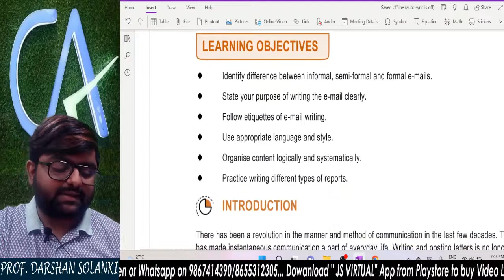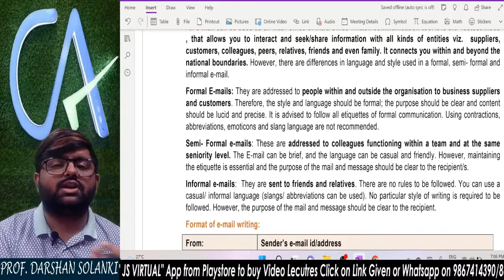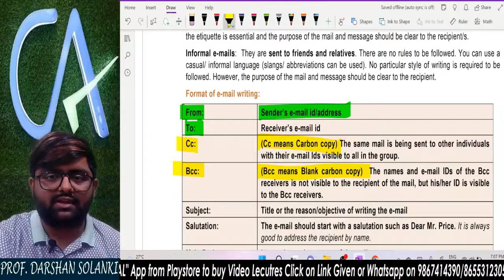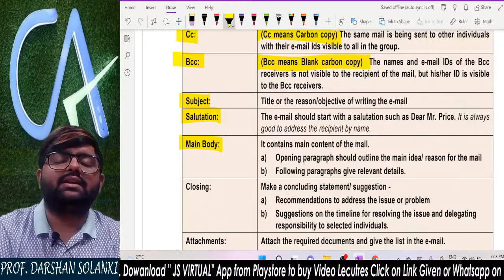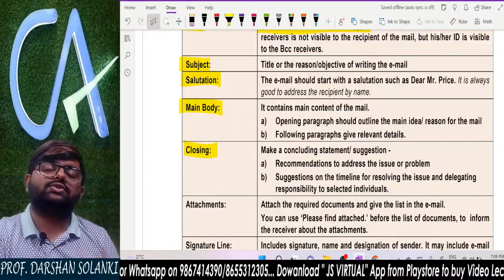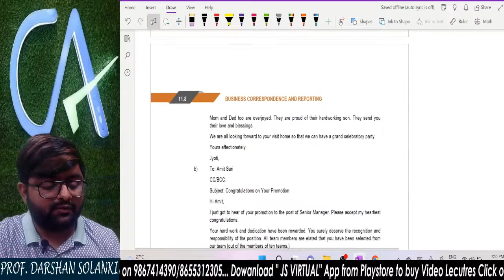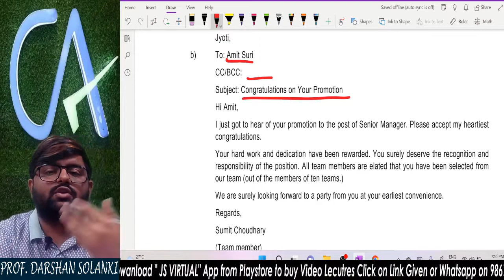BCR Chapter 11 "Writing Formal Mails" CA Foundation by Prof. Darshan Solanki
Other Video Lectures link